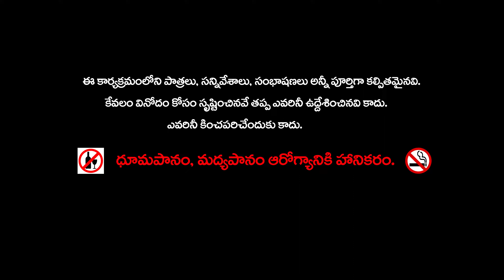Magical deer and animals Telugu stories || మాయా జింక నీతి కథ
మాయా జింక

అనగనగా ఒక అడవికి రాజు సింహం.. అది చాలా మంచిది.. ఆ అడవిలో వున్న మిగిలిన జంతువులను అది ఎంతో ప్రేమగా చూసేదీ.. దాంతో అన్నీ కలిసి మెలిసి జీవించేవి..
ఒకనాడు మృగరాజు అడవిలో సంచరిస్తూ వుండగా, ఎదురుపడిన జింక ఒకటి సింహాన్ని చూసి భయంతో పరుగులు తీసింది.. సింహం కూడా ఆ జింకను వెంబడించి అడ్డుకుంది.
మాయా జింక నీతి కథ || Magical deer Telugu stories || Telugu Panchatantra  Kathalu
" ఎవరు నీవు .. ఎందుకు ఇక్కడికి వచ్చావు. "
" ఆ..ఆ.. మృగరాజా.. నేను ఇంత కాలం వేరే చోట వుండేదానిని.. నిన్ననే తప్పిపోయి ఇక్కడకు వచ్చాను.. ఇక్కడ నా వాళ్లు అంటూ ఎవరూ లేరు.. అందుకే బిక్కుబిక్కు మంటూ గడుపుతున్నాను.. మిమ్మల్ని చూడగానే ఎక్కడ మీకు ఆహారం అవుతానో అనే భయంతో పరుగుతీసాను.. నన్నేం చేయొద్దు.. నన్ను విడిచిపెట్టండి.. "
ఆ మాటలు విన్న సింహం నవ్వి ఇలా అన్నది..
" భయపడకు.. నిన్నేం చేయను..  ఈ అడవిలో పెద్ద జంతువు అయినా చిన్న జంతువు అయినా అంతా సమానమే.. ఒకరిని ఒకరు వేటాడుకోరు.. అంతా కలిసి మెలిసి వుంటారు.. పైగా సహాయపడతారు.. ఈ విషయం నీకు తెలియక నన్ను చూసి భయంతో పరుగులు తీసావు. "
అని మిగిలిన జంతువులను పిలిచి.. అందరికీ ఆ జింకను పరిచయం చేసింది.. అన్నీ జింకను వెంటనే తమలో కలిపేసుకున్నాయి.
" నేను ఎంత అదృష్టవంతురాలినీ.. నాకు ఇలాంటి మిత్రులు దొరకడం చాలా ఆనందంగా వుంది. నా వాళ్లకు దూరం అయ్యాననే బాధేలేదు.." అని ఎంతగానో సంబరపడింది ..
ఆనాటి నుండి మిగిలిన వాటితో సరదాగా గడపసాగింది.
అలా కొన్ని రోజులు గడిచిపోయాయి..
ఒక రాత్రి కుందేలు ఒకటి మాయం అయిందీ...  దాని కోసం మిగిలినవి ఎంత వెతికినా ఎక్కడా కనిపించలేదు..
"కుందేలు ఏమైవుంటుందీ..." (గాడిద)
"నాకూ అదే అర్దం కావడంలేదు.." ( నక్క)
"మీరేం దిగులు చెందకండి.. ఏదో చిన్న పని పడి ప్రక్కఅడవికి వెళ్లి వుంటుంది..వచ్చేస్తుందిలే..  మీరు హాయిగా మీమీ పనులు చూసుకోండి." అన్నది సింహం. .
ఆ తర్వాత నుండి ప్రతీ రాత్రీ ఒక్కో జంతువు మాయం కాసాగింది.. (కోళ్లు, గొర్రె, దున్నపోతు, ఏనుగు..)
"మన అడవిలోకి ఏదో దుష్టశక్తి ప్రవేశించినట్టుంది.. రాత్రిళ్ళు ఎవరూ బయటకు రాకుండా మీమీ స్దావరాలలోనే జాగ్రత్తగా వుండండి" అని హెచ్చరించింది సింహం..
అయినా తెలివి గల కోతి మాత్రం ఆ రాత్రి అంతా మెలకువగా వుండైనా సరే అదెవరో కనిపెట్టాలని చెట్టుమీద కూర్చుని కాపలా కాయసాగింది.. కొంత సమయం తరువాత ఆ అడవికి కొత్తగా వచ్చిన జింక ఒంటరిగా సంచరించడం గమనించింది. దాని వెనుకే నెమ్మదిగా వెళ్లింది కోతి.. ఆ జింక ఒక నక్కను కవ్వించి.. నది దగ్గరవున్న తన స్దావరానికి రప్పించుకుంది.. తర్వాత దెయ్యంలా మారి ఆ నక్కను అమాంతం మింగేసింది... ఇదంతా చెట్టు చాటుగా వుంది చూసిన కోతి ఆశ్చర్యపోయింది..
" ఓహో.. ఇదంతా నీ పనా.. " వేగంగా వెళ్లి తను చూసినదంతా మృగరాజుకి వివరించింది కోతి.
"మన మిత్రులను మాయం చేస్తున్నది ఆ మాయా జింక అన్నమాట.. దానికి సరియైన బుద్ది చెప్పాలి.. కానీ అందుకు మన బలం సరిపోదు.. అందరం వెళ్ళి వనదేవతను ప్రార్ధిద్దాం.. "  అని నిశ్చయించింది..
మరుసటి ఉదయాన్నే వెళ్లి  జంతువులన్నీ తమ కష్టాన్ని వనదేవతకు చెప్పుకున్నాయి.. వనదేవత శక్తి రూపంలో సింహంలోకి ప్రవేశించింది.
ఆ రోజు రాత్రి మళ్లీ ఆహారంకోసం జింక వేట ప్రారంభించింది. దానికి ఒంటరిగా సింహం కనిపించడంతో .. "లా...లా... అబ్బా ఎంత ఆహారమో.." దానిపై దూకింది.
దైవశక్తి కలిగిన సింహం తన పంజాను విసిరి మాయా జింకను చంపేసింది.
ఆ తర్వాత నుంచి అడవిలో జంతువులన్నీ హాయిగా జీవించసాగాయి..
ఈ కథలో నీతి ఏమిటంటే.. " దైవశక్తి ముందు దుష్టశక్తి తలవంచక తప్పదు..."